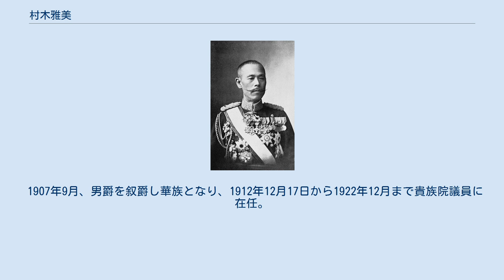村木雅美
村木雅美 村木 雅美（むらき まさみ、1856年11月15日（安政3年10月18日） - 1922年12月8日）は、日本陸軍の軍人。
 高知藩郷士・村木保次の長男として生れる。
1871年に上京し海南私塾に入る。
1878年12月、陸軍士官学校（旧2期）を卒業し、翌年2月、砲兵少尉任官。
フランス留学、陸士教官、欧州出張などを経て、1887年11月、陸相秘書官心得として大山巌大臣に仕える。
陸軍省副官心得、陸軍省副官兼秘書官、砲兵第1方面内砲兵本廠長、第5師団兵站監、陸軍省軍務局砲兵課長などを歴任し、1901年2月、陸軍少将に進級。
 1901年2月より東宮武官長となり、1906年7月に陸軍中将に昇進。
1907年12月11日から1911年6月2日まで東宮大夫を兼任。
1912年8月から10月まで侍従武官を兼務した。
同年10月に待命となり、同年12月17日、予備役に編入された。
1919年4月1日、後備役となる。
 1907年9月、男爵を叙爵し華族となり、1912年12月17日から1922年12月まで貴族院議員に在任。
さらに、竹田宮及び東久邇宮宮務監督を勤めた。